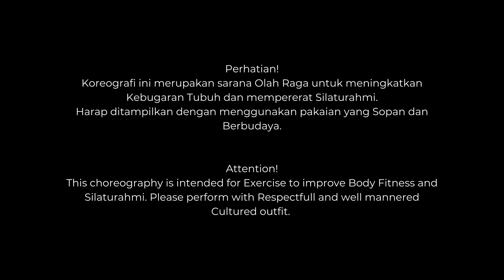Tequila Cha Line Dance | Choreo by Lelly Tjokro(INA)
Tequila Cha - Line Dance
Choreo : Lelly Tjokro (INA) - March 2024
Wall : 4
Count : 32
Level : Improver
Restart on wall 6 & 10 after 12 count
Restart on wall 7 after 16 count